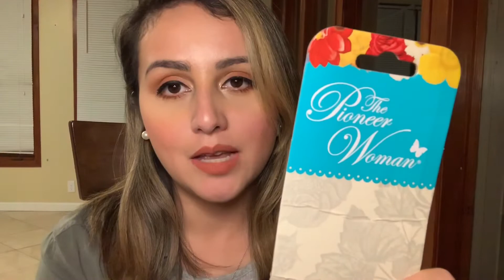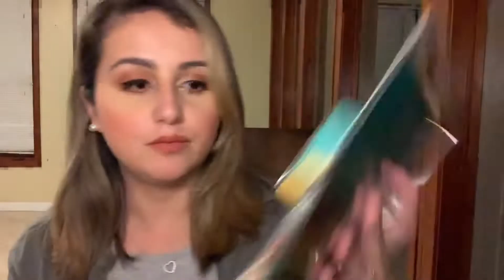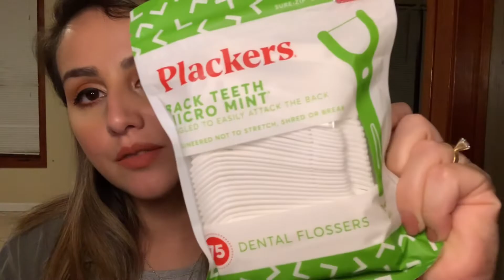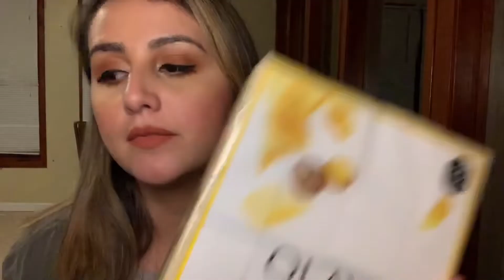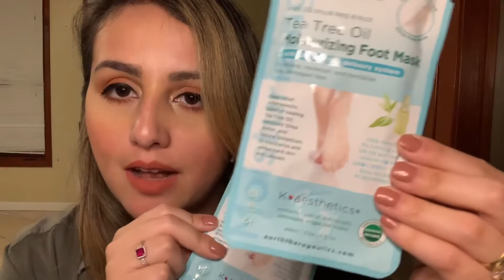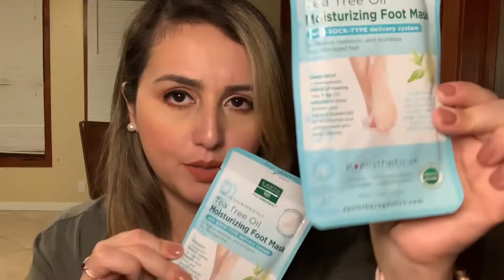Comprinhas aleatórias no WALMART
Oi amores!
Tudo bem com vcs?
Vídeo
Novo no canal! Comprinhas aleatórias no Walmart!
Ativar as notificações para não perder os próximos vídeos!
Me sigam tb no Instagram!

Beijos 😘